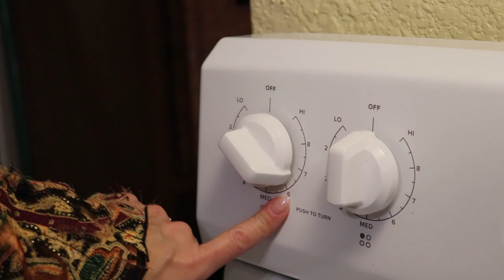Keto Low Carb Cranberry Sauce Recipe and Keto Conversation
In this weeks Keto Conversation mainly wanted to say "HAPPY THANKSGIVING!" and also share a bonus recipe for "Homemade Keto Low Carb Cranberry Sauce."

We hope that everyone has a great Thanksgiving, and to our international viewers we appreciate you as well.  We are truly Thankful to all of you.

Have a great Thanksgiving.

*Recipe Starts at minute 3:41 of video.

All nutrition information is approximate. Please read and use your own labels for more precise information.

VISIT OUR AMAZON STORE FOR PRODUCT RECOMMENDATIONS

CJSKETOKITCHEN KINDNESS POLICY:

This channel is a place for kind, positive,helpful, considerate comments and feedback. We will not allow hurtful, unkind comments to remain on this page, nor will they be responded to.

CjsKetoKitchen Merchandise "Come and Get Some!"

JUST STARTING KETO? This is some of the best keto information out there!

Keto Academy @ Ruled.me

*This is some of the best money I ever spent when I first started Keto.  Great resources for beginners on how to start and have success on Keto, laid out step by step.

 Books WE STRONGLY RECOMMEND:

Keto Clarity by Jimmy Moore and Dr. Eric Westman =

The Obesity Code - Unlocking the Secrets to Weight Loss by Dr. Jason Fung =

Why We Get Fat - And What to Do About It by Gary Taubes =

This channel is powered by TubeBuddy:  If your serious about growing your YouTube channel check out TubeBuddy.  I recommend this service and product because I've seen it work wonders for our growth.

CjsKetoKitchen is a participant in the Amazon Services LLC Associates Program, an affiliate advertising program designed to provide a means for sites to earn advertising fees by advertising and linking to products on Amazon.com.